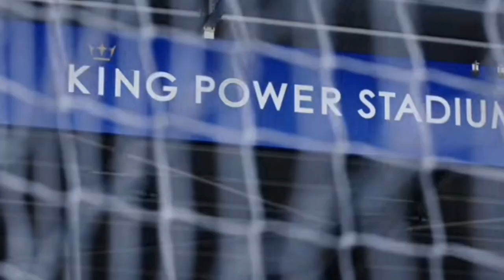Here We Go?? Cucurella ke Chelsea?🤔 Leicester Tolak Tawaran Newscastle!! Ronaldo Tak Capai Standard